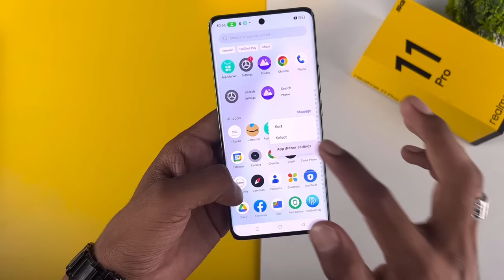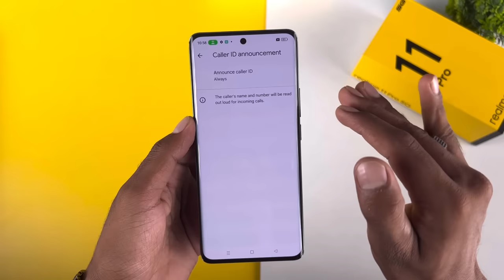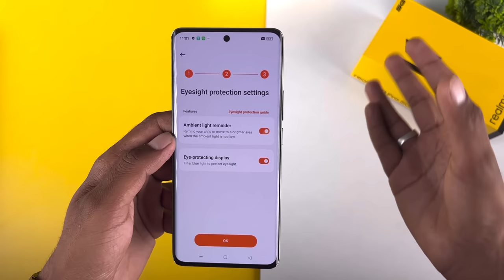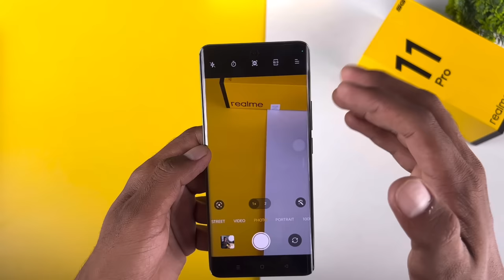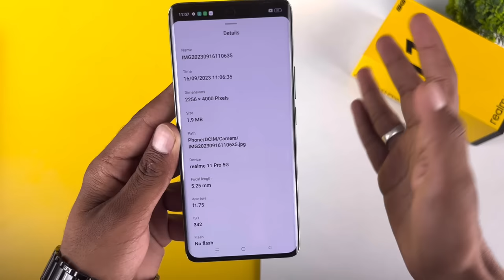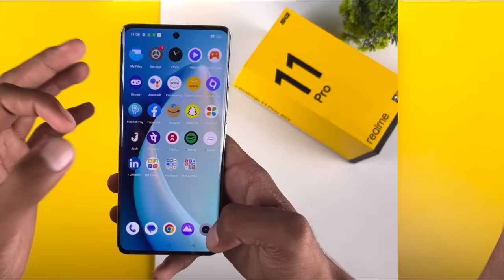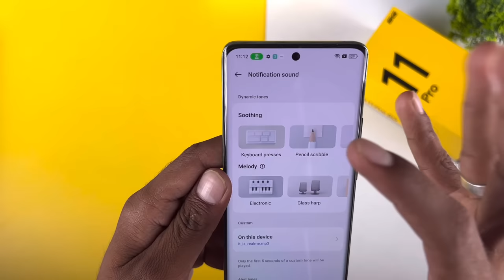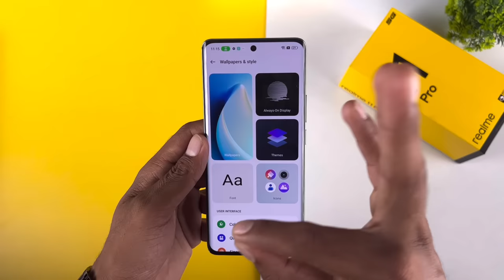Realme 11 Pro 5G Top 50+ Hidden Features | Part 2 | Realme 11 Pro Tips & Tricks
Aaj Hum Tips & Tricks Batane Wale Hai Realme 11 pro 5G Ke...

Realme 11 pro 5G Top 50++ Hidden Features Part 2
11 pro 5g hidden features